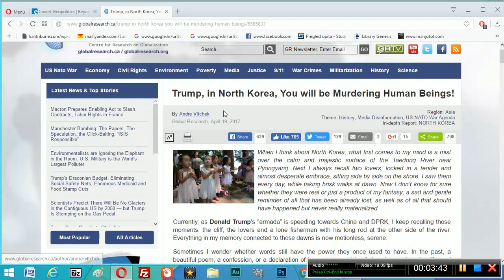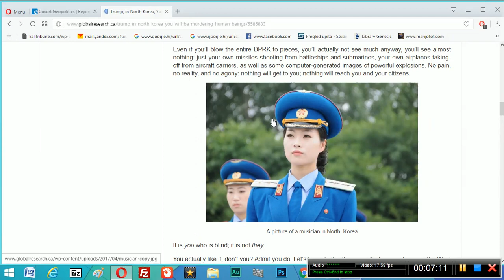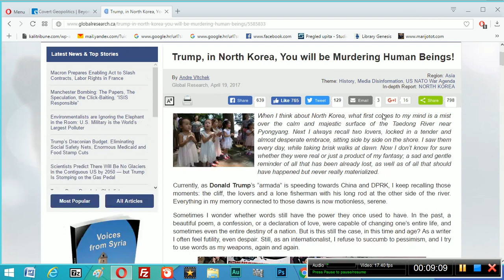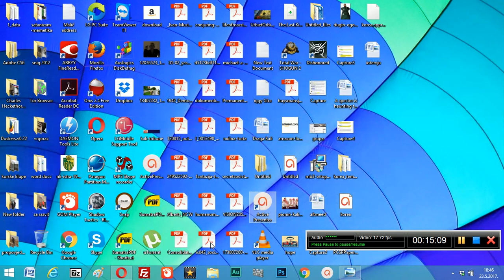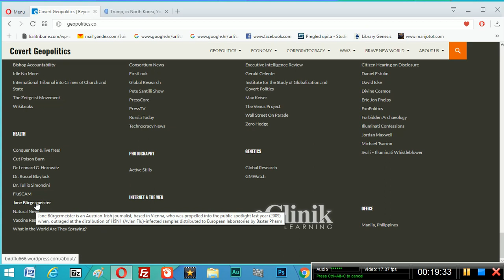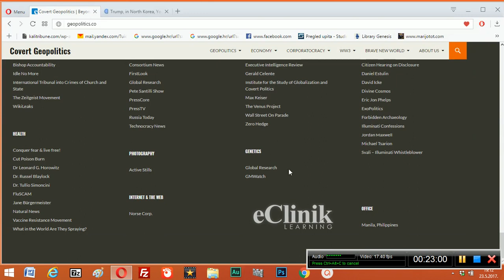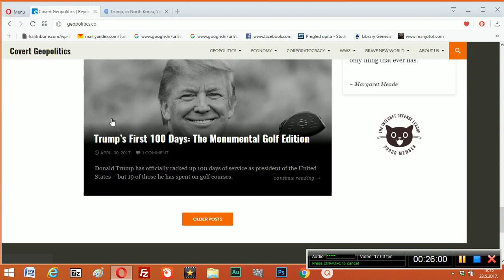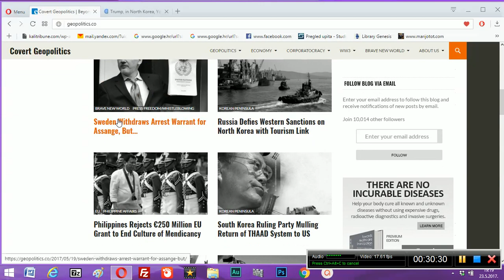Sergent Pepper's Empty Heads Club Band: Anti-globalism for Idiots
The current year marks the important yet largely unperceived event, still unfolding before the eyes of those involved in the creation of independent media, political analysis and/or promulgation of ideas rejected, or downright ignored, by both mainstream academia and mainstream media.
For the good number of people this year represents a certain “mainstreaming” of the “alternative” as the old mainstream is supposedly crumbling before their eyes.
However, the precise opposite is coming to pass.
At the point this lose movement started to consolidate and exercise some true influence, clumsily recognized from the Western mainstream throughout fakenews scare, it started either falling apart or falling in line.
The image emerging before the eyes of dispassionate observer is not the revelation of reality, supposedly lost to mainstream outlets of media and academia, but final consolidation of the fringe worldviews into one, systematized body of ideas.
From the shape-shifting lizards to global geopolitical endgame; from the holographic universe to resistance against the Empire (USA and Europe); from the Zionist plots to Kazhar world order; from white nationalist to pizzagate; from ancient aliens to Russian geopolitics – everything is now coming together.
And it looks, feels and indeed smells like a pile of crap.